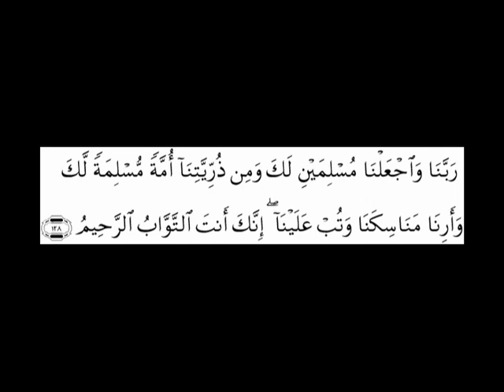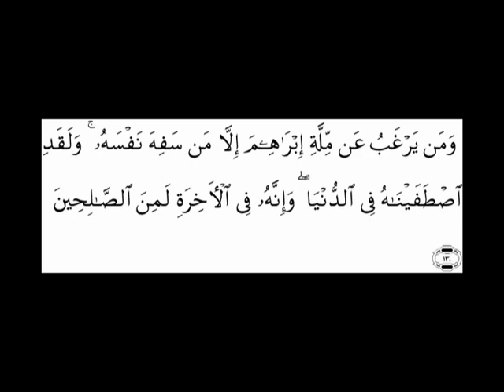02 Surah al Baqarah Ayat 115 to 130 (Abdul Bassett) Verse By Verse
Surah Al Baqarah recited by famous Qari Abdul Bassett in Tajweed style of recitations, one of the most liked style of recitation of the Noble Quran, this video is done unlike most uploaded Quranic videos in that it is done verse by verse, only one verse of Surah al Baqarah is on screen at a time, so makes it easier to learn Surah, verse by verse.
Alhamdullah.